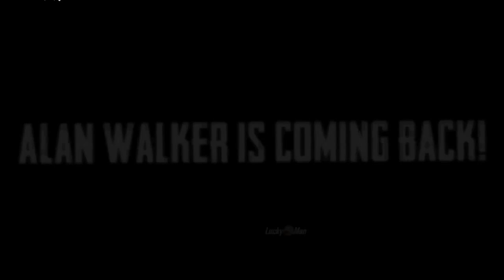Alan Walker Is Coming Back😍 [ BGMI Airdrop Carnival Coming In 2.7 Update? ] OG Collab Return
Credit by :- @LuckyManYT

royal pass
Pubg achievement
 royal 100 RP pubg mobile
100 RP Is Back
100 RP Rewards
New royal pass
 royal pass release date
New season release date
 royal pass
nepal bgmi
nepal pubgpubg mobile
Pubg Mobile Gamer
Pubg mobile Game
Pubg Gamer
Pubg
Pubg mobile Youtube
Pubg youtube
Pubg mobile Gaming
Pubg mobile Lover
Pubg mobile Love
Pubg mobile Streaming
Pubg mobile Stream
Pubg mobile Streamer
Pubg mobile share
Pubg mobile Bangladesh
Pubg mobile bd
Pubg mobile nepal
Pubg mobile everyone
Pubg mobile best kills
Pubg mobile best skills
Pubg Mobile Teammate
Pubg mobile victor
Pubg mobile world
Pubg mobile world game
Pubg Fun
Pubg Funny
Pubg Video
pubg Funny Video
Pubg Gaming Video
Pubg Best Gaming
Pubg Best Gamer
Pubg Best skills
Pubg Best Kills
Pubg Top Kills
Pubg best Funny
Pubg Best Fun
Pubg Short
Pubg Shorts
Pubg Reel
Pubg Reels
Pubg Short video
Pubg Shorts Video
Pubg Reels Video
Pubg Reel Video
pubgshorts
Pubgshort
Pubgreels
Pubgreel
Funny video
Fun
Funny
Fun video
Funny Short
Funny Moment
moment
gaming
Gaming Video
Facebook gaming
Facebook Video
Facebook Shorts
Facebook Short
Facebook Reels
Facebook Reel
Facebook short video
Facebook Shorts video
Facebook reels video
Facebook Reel video
Facebook Moment
gaming sad moment
funny reaction
Funny React
Reaction
New royal pass release date
Tire reset timing
New upgrade skin
Pubg mobile
Tm Gaming
SAMSUNG,A3,A5,A6,A7,J2,J5,J7,S5,S6,S7,59,A10,A20
Ipad Generation,8,9, Are,4,mini,5,6,pro11nepal bgmi
nepal pubg